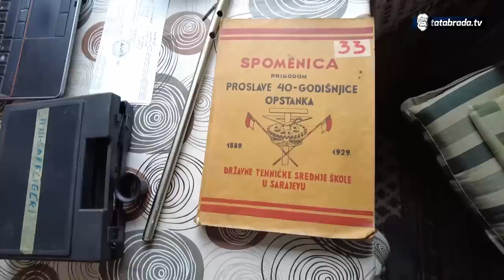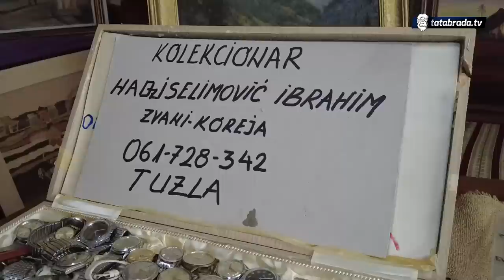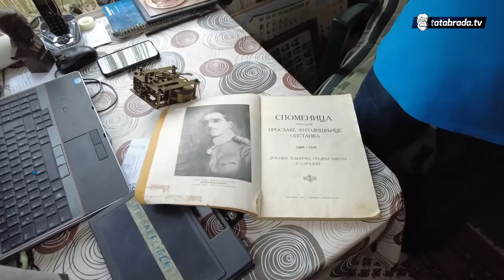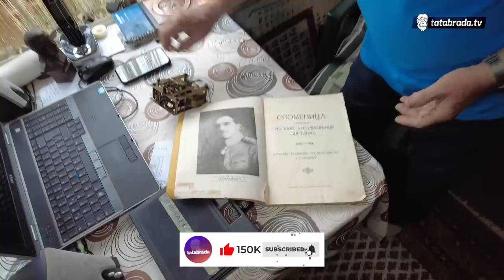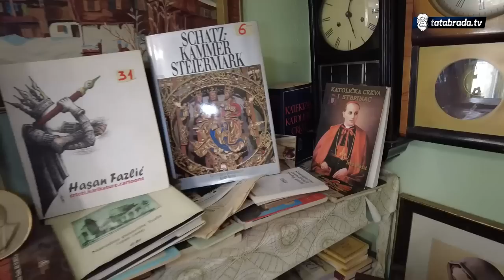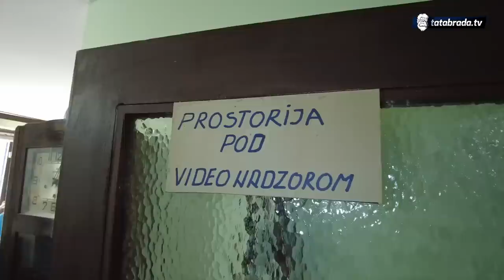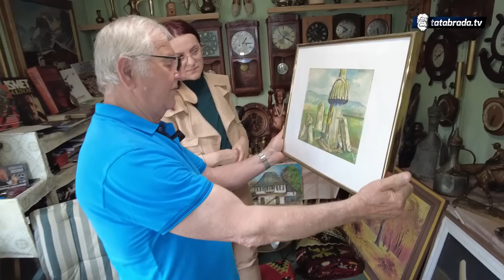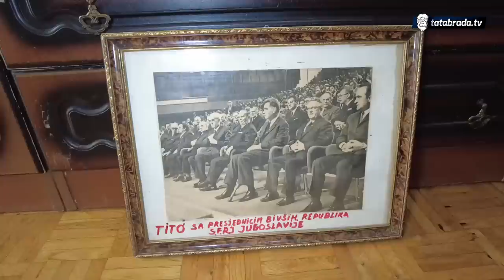"Nazvala me policija i rekla smatraj da si ubio 50 ljudi ako ne uradiš to!"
Jugoslavija u malom, tako bi se mogla opisati kuća Ibrahima Hadžiselimovića iz Tuzle. Ovdje ne postoje podjele, a porijeklo svakog člana priča je za sebe. Ipak to im ne predstavlja nikakvu prepreku jer kako kažu najbitnije je biti čovjek.
Upravo tu u njegovom domu mogu se i pronaći predivne starine za svakoga.  Od satova kojih ima na stotine, bakreni sahani, umjetnička djela, ali i zlatni prsten sa kojim se i javila ljubav  prema starinama.
Pored zanimljivih povijesnih predmeta, Ibrahim ima i živopisnu životnu priču. O tome kako je Ibrahim spasio 50 života saznajte u nastavku.

ĆEHAJE B.B,
Srebrenik 75350